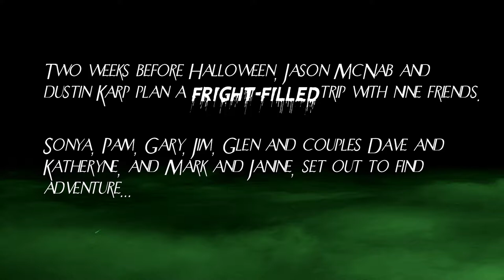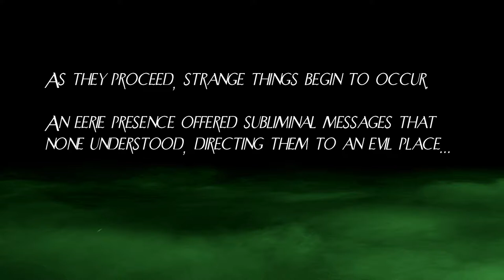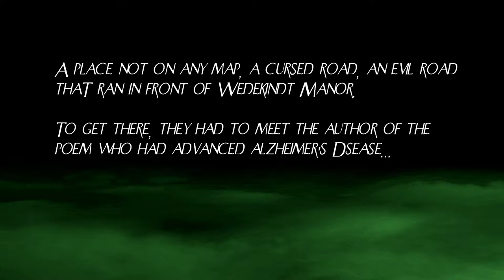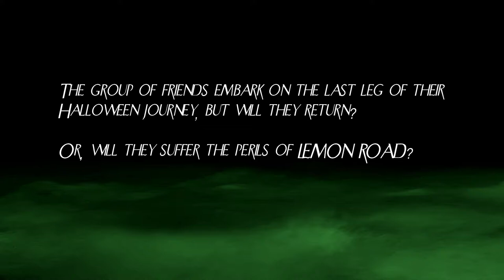Lemon Road Official Trailer